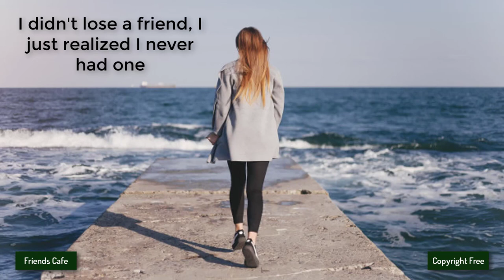[No Copyright Music] - Declan DP - Far Away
Other groups